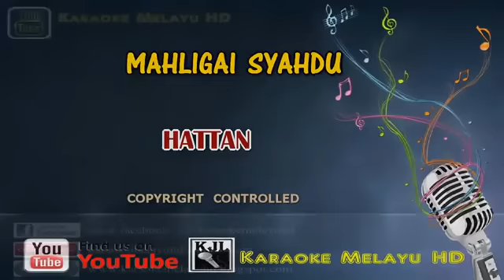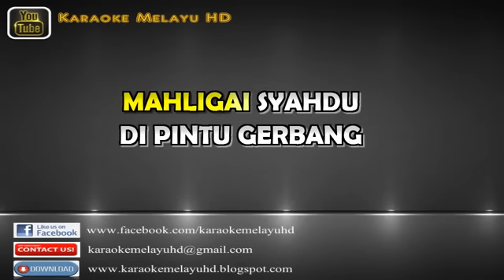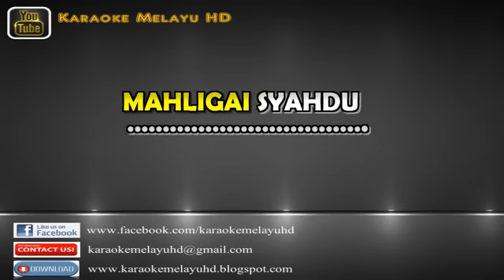Hattan - Mahligai Syahdu Karaoke Tanpa Vokal HD